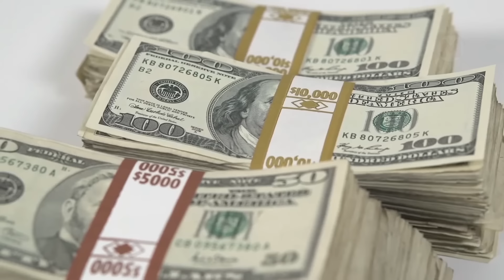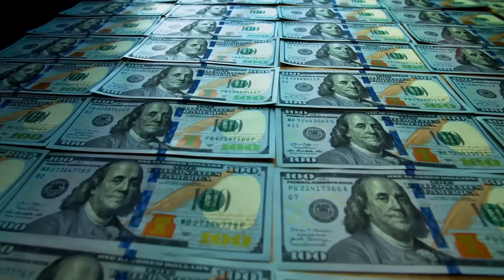Этот Человек Богаче Даже Президента США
Самые богатые люди мира

“Самые богатые люди в мире”

Роскошная жизнь миллиардеров будоражит наше воображение. Они ездят на лучших автомобилях, летают на частных самолётах и покупают самые дорогие яхты. Они живут в таких домах, о которых только можно мечтать. Одни скрывают свою роскошную жизнь от журналистов, другие наоборот выставляют богатство напоказ. В этом видео вы увидите, как живут и на что тратят свои миллиарды самые богатые люди в мире.

Арабские шейхи
Звёзды спорта
Китайские миллиардеры
Жизнь звёзд Голливуда
Билл Гейтс
Джефф Безос